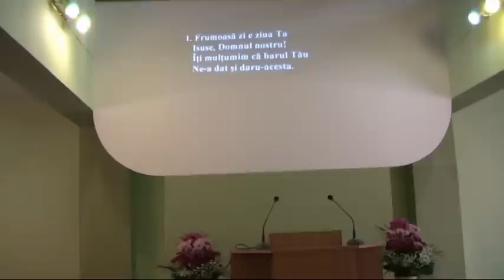BISERICA CRESTINA EVANGHELICA DIN RUCAR.14.08.2011.Fr. MIHAI DEMSA.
DUMNEZEU FACE MARI MINUNI IN RUCAR ! NU MA CREDETI ?  DUCETI-VA SI VEDETI CU OCHII VOSTRI ! DUCETI-VA SI ASCULTATI EVANGHELIA CARE ESTE PUTEREA LUI DUMNEZEU PENTRU MANTUIREA FIECARUIA CARE CREDE !